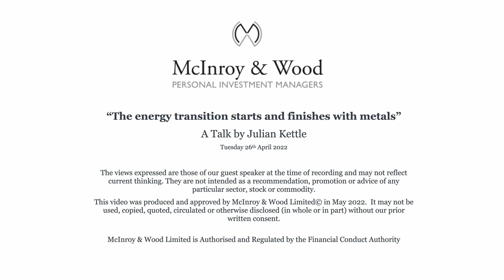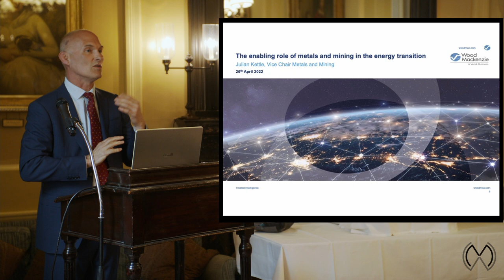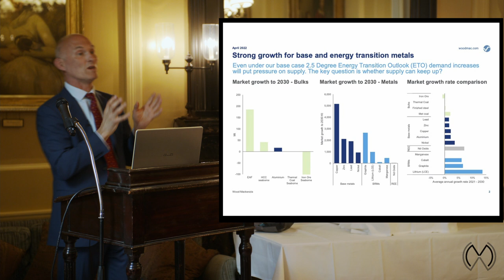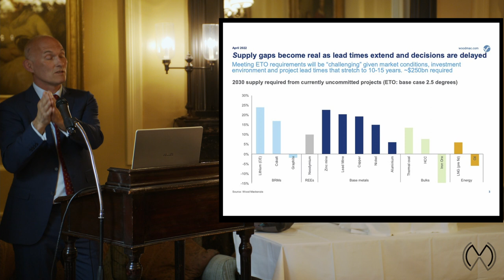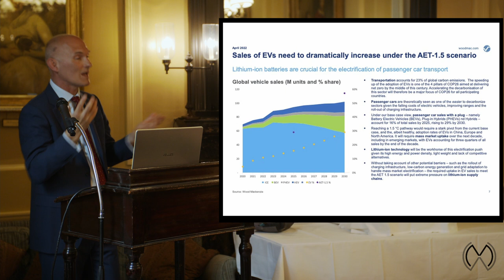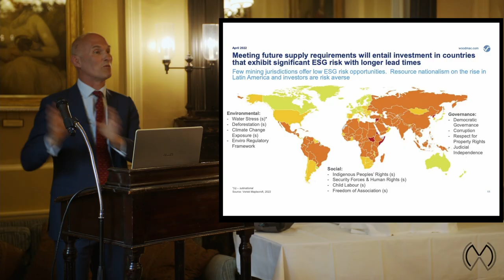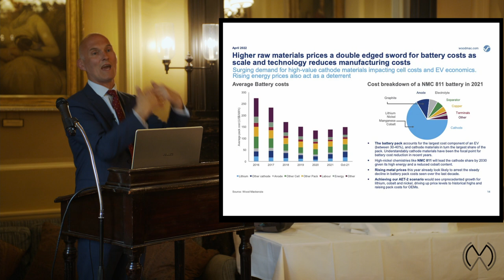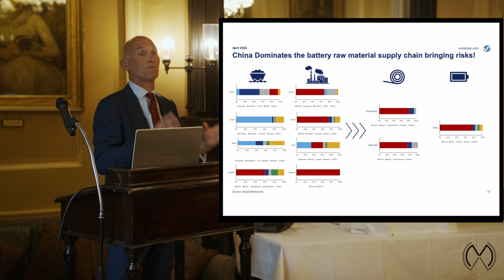McInroy & Wood Talk with Julian Kettle "The energy transition starts and finishes with metals”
"If you want to generate, transmit, store or use low carbon energy you cannot do it without metals. An unbelievably large amount of metals".  Our London office hosted Julian Kettle from Wood Mackenzie for a talk on the importance of metals in the energy transition.